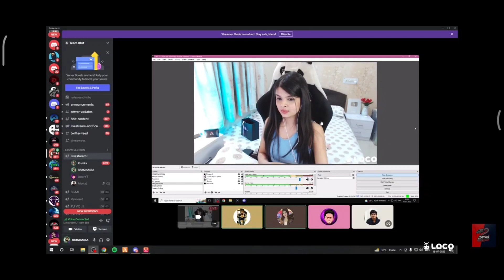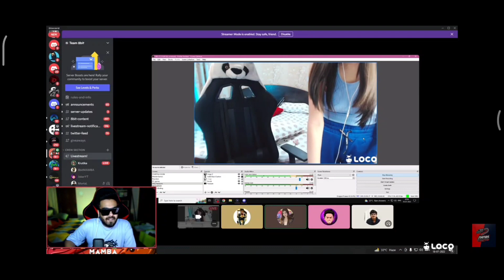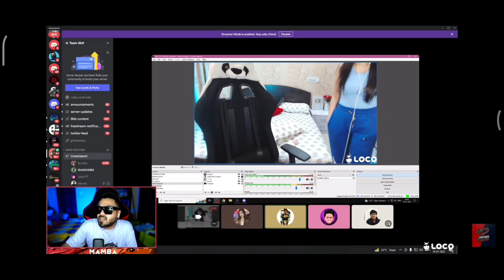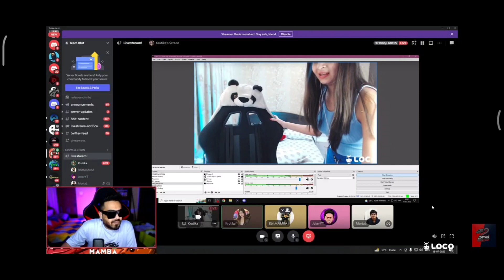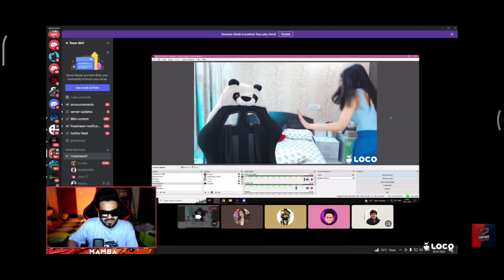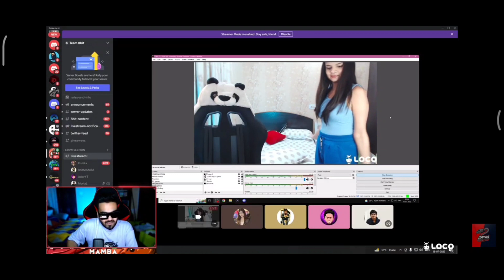Mamba give 10000 to Krutika Dance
Mamba forced to krutika to dance on stream
mamba funny react on krutika dance